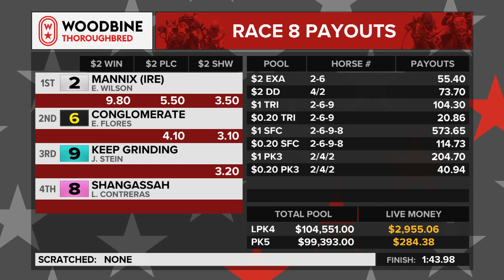Woodbine, Tbred, May 22, 2022 Race 8